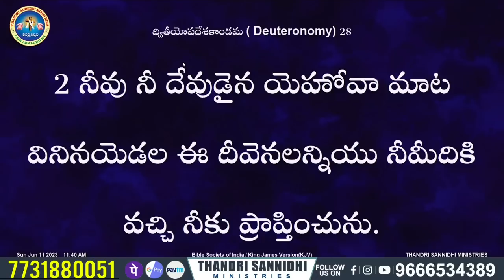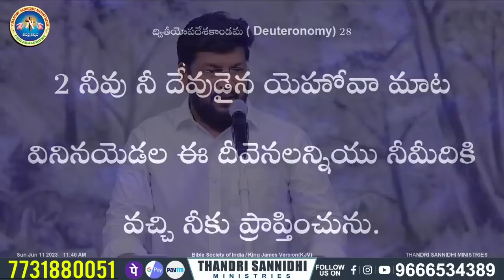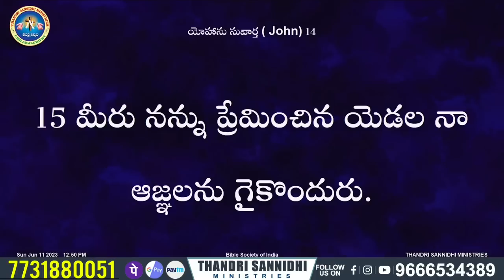{ 22-12-2023 } ఈ రోజు దేవుని వాగ్ధానం ll TODAY'S GOD'S PROMISE ll BRO SHALEM RAJU GARU ll